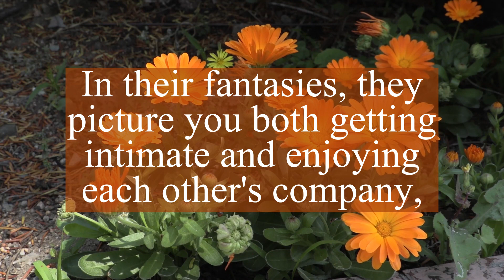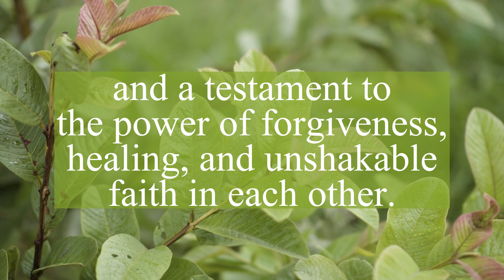Twin Flame Tarot reading 🥺Your person feeling regretful | DM feelings to DF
twin flame,
divine masculine,
twin flame reading,
divine feminine,